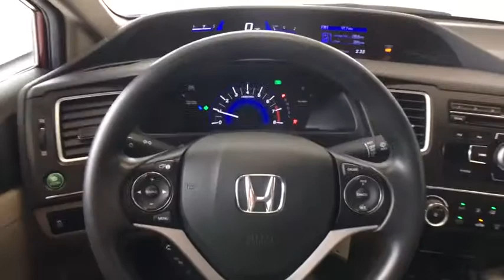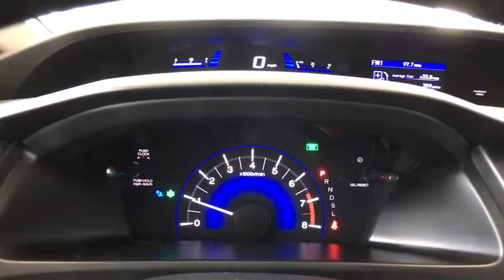2014 Honda Civic Greenfield, Keene, Brattleboro, Northampton, Springfield, MA 19204A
Used 2014 Honda Civic available in Greenfield, Massachusetts at Lundgren Honda Greenfield. Servicing the Keene, Brattleboro, Northampton, Springfield, MA area.

Recent Arrival! This vehicle is a 1 owner Clean carfax trade in.brbrCloth. Act fast, they wont last! We are located at 409 Federal St, Greenfield, MA 01301. * The Lundgren Advantage  Experience it! Lundgren Honda of Greenfield is a Family owned and operated business since 1964. Our philosophy is to use market based pricing. We like to make sure our customers get all the information they need to make an informed buying decision. You will also receive a Coupon Book filled with over $829.00 dollars' worth of savings to our Service Department, Parts Department, and Collision Center Lundgren Honda of Greenfield Experience it!